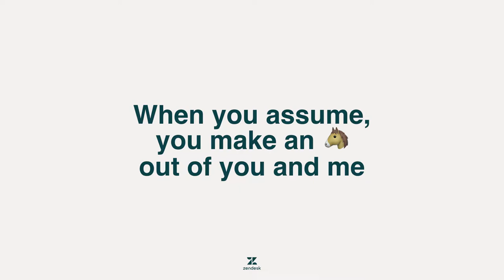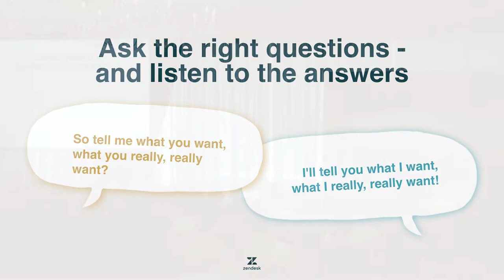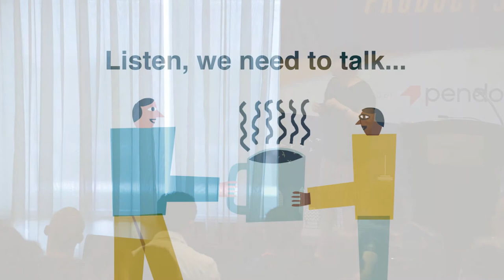Shawna Wolverton, Zendesk - The Empathy of Product Creation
Traction Conf Vancouver 2019 presented by Launch Academy, Boast.AI, and Microsoft for Startups.

With over a decade of experience in product development and management, Shawna knows more than anyone else that a key factor of developing a successful product is listening to your audience and being empathetic to their needs. Like a customer service agent, product developers also need to exercise active listening and take a solution-oriented approach to development.